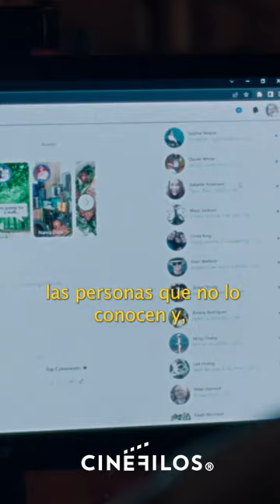¿Que pasaria si aparecieras en los sueños de todas las personas?